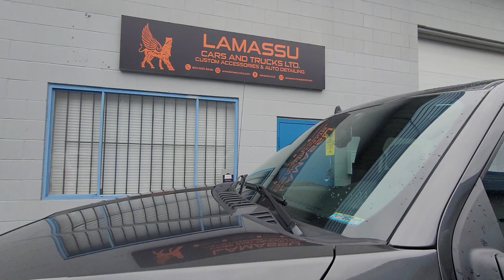2020 FORD F150 Leaving @ lamassu.ctca Team with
⭐Leveling  kit  lamassu-ctca.com Custom Trucks Lifting & off Road - Accessories solution.
⭐ Falken Tire - Falken Wildpeak A/T  falkentire.com
💥For more information and fitment please message or call , to get your Amazing Direct Quote & Reservation .
 @ lamassu.ctca
⭐Your Best One Stop Shop
⭐Your Best choice
⭐Your Best custom truck engineers
⭐Your best ride
⭐Your Best off-road Solution
Google :
lamassu cars and trucks custom accessories ltd.
Lamassu CTCA